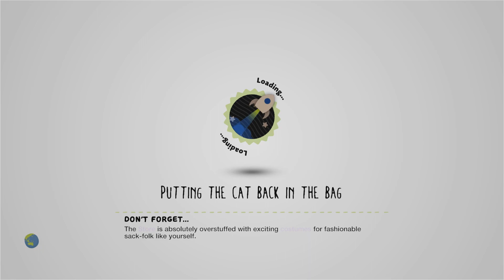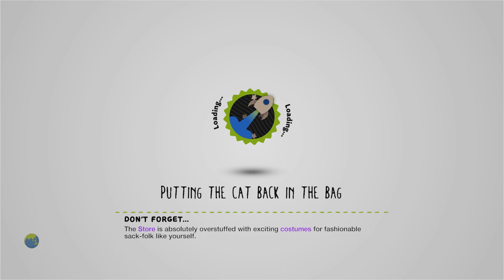paint shop by NemesisNinja (Republished by Stu10_ASSASSIN) - LittleBigPlanet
Suggested By: eggdav

Description: i have spent hours finding colours in all stickers on little big planet and turning them into paints the community can use
Mm Pick/Team Pick: No*
* "Lost" Mm Pick. Featured in "Mm Picks 12 01 09" (12 Jan 2009,
Copyable: No

First Published: 5 Jan 2009**

** Dates apply to the republished level, not the original.

Chapters: N/A
Notes: Shoutout to eggdav for providing *the* most detailed submission to date. I usually don't like to document stolen levels, but I thought I'd make an exception, since eggdav put in so much effort to give me as much information as possible.

Particularly detail oriented viewers may wish to watch jim unwin's coverage of this level in its original state, which to my knowledge is the only other major source of documentation